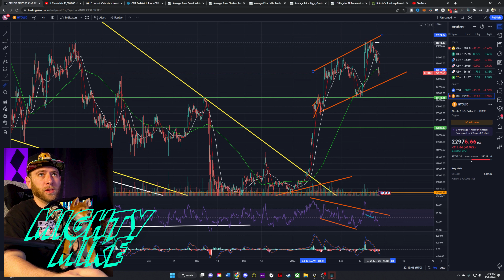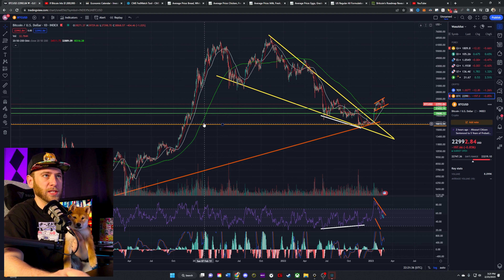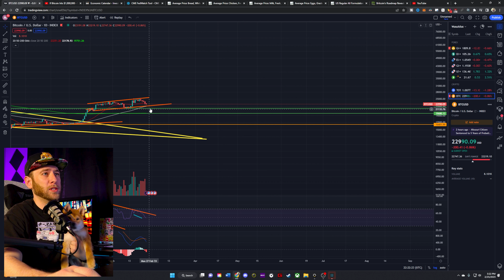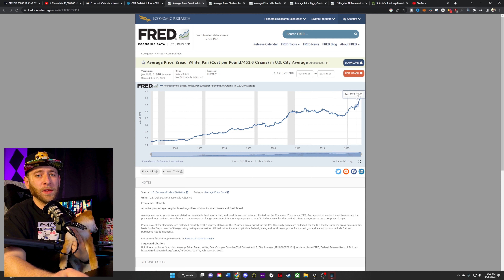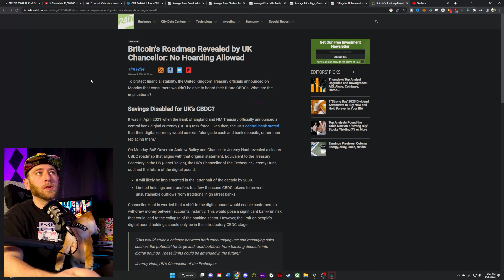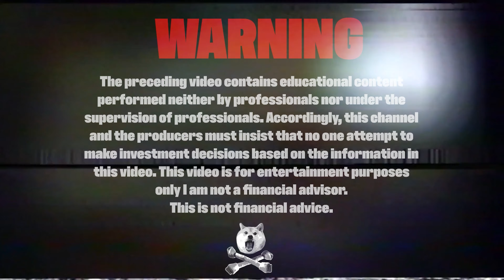THIS CAN NOT BE STOPPED!!!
Inflation continues to come in hot! But can the Fed get it under control? As the government continues to print money there is not much that the fed can do to get inflation under control. This is why Bitcoin and other decentralized cryptocurrencies are the only way to escape the traditional finance system and make life changing wealth, escaping the inflation based serfdom that we are all headed for.

Uniswap wallet:    0x2Cc0406F719517D47b46578aA9d88874c07928A2